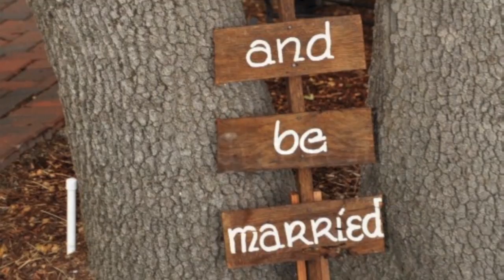Meyer & Bree Wedding Highlights